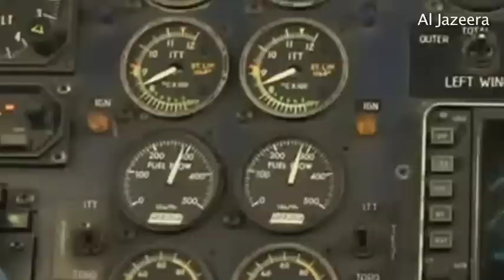Sudan: UN report says war crimes may have been committed in Southern Kordofan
The United Nations today called for a thorough investigation into violations of international law committed in Sudan's Southern Kordofan state in June which it said could, if substantiated, amount to crimes against humanity or war crimes.

A preliminary report, produced jointly by the Office of the High Commissioner for Human Rights (OHCHR) and the former UN Mission in Sudan (UNMIS), describes a wide range of alleged violations of international law in the town of Kadugli, as well as in the surrounding Nuba mountains, after fighting broke out in Kadugli on 5 June between the Sudanese Armed Forces (SAF) and the Sudan People's Liberation Army North (SPLA-N).